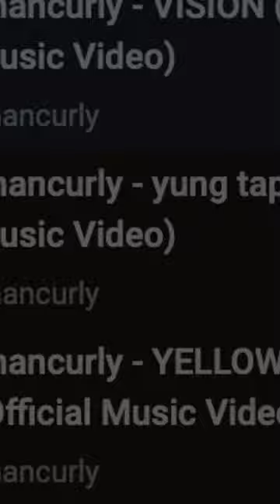Why I Make Music…